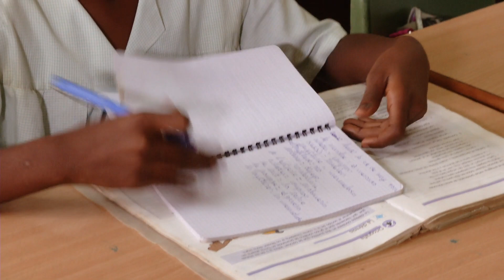Books for Bioko 2023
Books for Bioko was established by Marathon Oil employees 20 years ago to support nine of the highest performing schools in Malabo, Equatorial Guinea. Over the last two decades, funds raised for the program have made impactful change on a generation of primary and secondary students in Malabo.